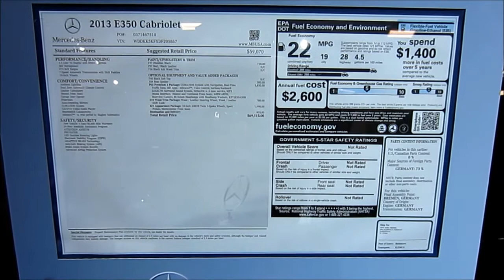New Mercedes E350 Cabriolet - 2013 Washington DC Auto Show - Sneak Peek Preview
New Mercedes E350 Cabriolet - 2013 Washington DC Auto Show - Sneak Peek Preview - January 31, 2013.